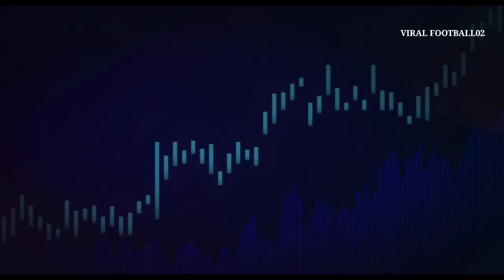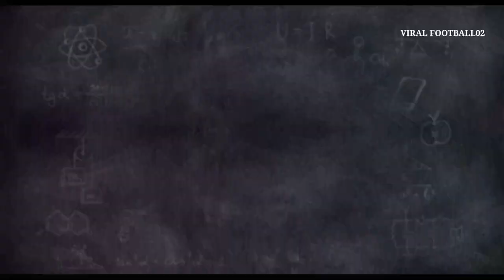BERITA PERSIJA GAHAR PERSIJA BORONG 4 PEMAIN BARU!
Bursa Transfer Persija Jakarta Bidik 4 Pemain Asing  resmi gabung persija jakarta